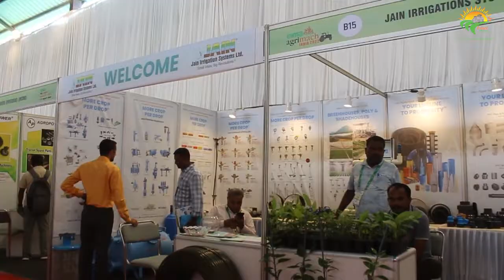विश्वस्तरीय तकनीक से बनाए जाते है MTD के क़ृषि-बागवानी यंत्र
MTD Products India Private Limited is largely trusted all over the world for introducing advanced Agriculture Equipment like Wheeled String Trimmer, Ride On Mower, Chipper Shredder Vac, etc. These equipment are highly efficient, longer serving, ease operations at field and require little care. We have modern production units for developing a large range of equipment, which finds use in small to large scale fields. We have priced our range at the lowest prices to support all sorts of buyers. As an importer, exporter and manufacturer, we are appreciated for performing our business works to excellence.

Our Team:-
• Anchor/Producer :  Emran Idrishi
• Video Editor :  Rohit Gupta

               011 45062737